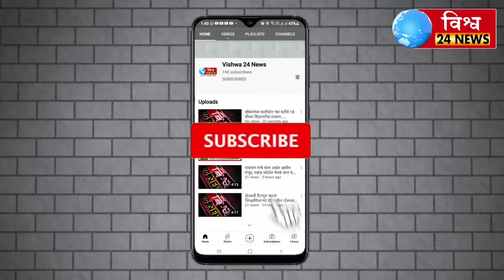माघ वारी पायी दिंडी सोहळा पंढरपूर पांडुरंगाला पुंडलिकाला फेरी घालून एकादस सोडण्यात आले !..